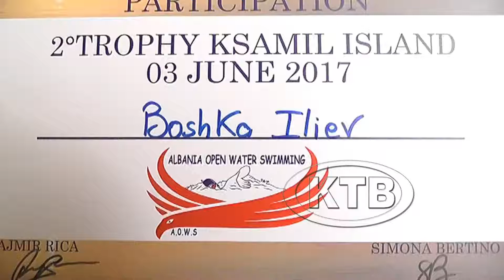Д р Илиев успешно го заврши првиот маратон од годинашнава агенда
ПРИЛОГ ОД ВЕСТИТЕ НА КТВ
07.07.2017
подготви: Мики Виденовиќ
снимател: Кристијан Николовски
монтажа: Благој Настов